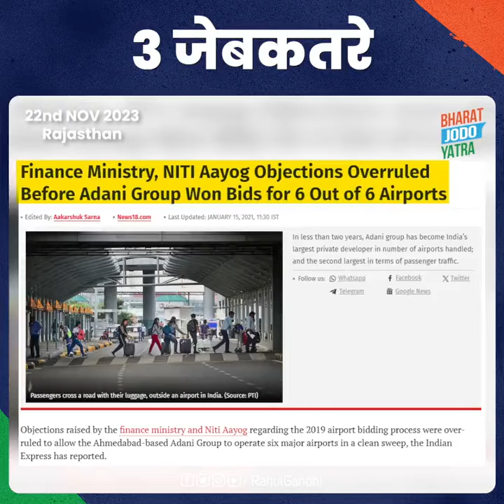3 चोर की कहानी